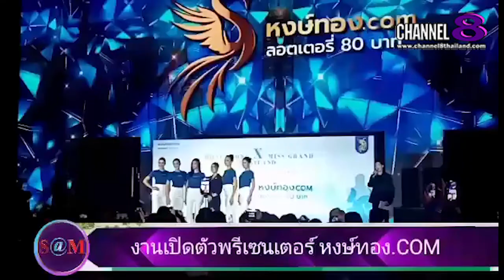TheSaMET!NEWS : มาลี​ ทิพยาภรณ์ พรมราช​ มาอัพเดต​ผลงาน​ช่วงนี้​และ​ฝาก​ให้​ติดตาม​